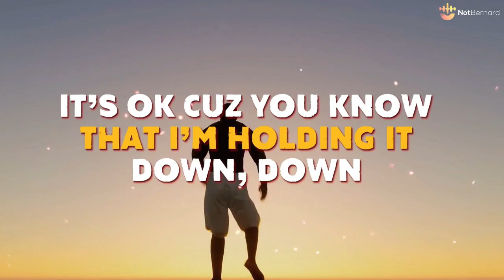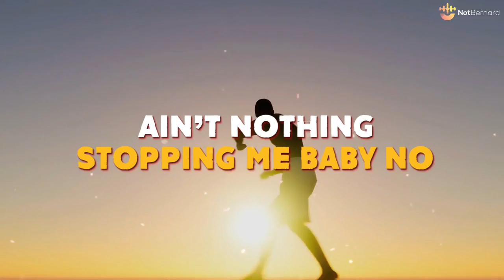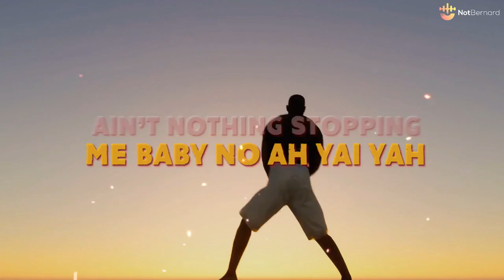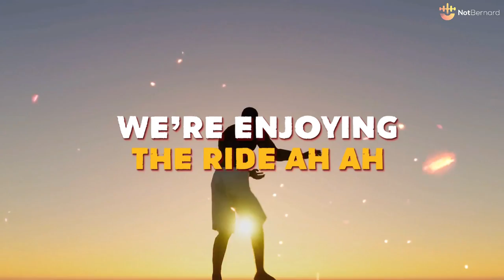Don't Know (Lyrical) Not Bernard Afro SMASH Lyrical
Enjoy the danceable rhythms to this new soundtrack by formidable artist NotBernard. Features afrobeat and r&b sounds laced with a familiar style of rap. NotBernard traces back to his roots as child from the country of Cameroon in Africa. Working out, praying, or just want to feel good, its a mix of soul and afropop. If you love ruger davido burnaboy rema libianca africanpop. This is the video for you.